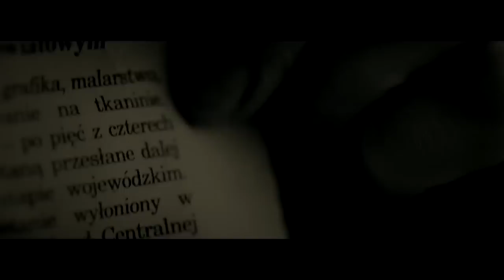Pasjonaci feat. Zeus - Do Góry Nogami (prod. Pawko) [Official Video]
Samad Records z dumą prezentuje ostatni teledysk promujący nowy album Pasjonatów - "P3" . Tym razem obraz powstał do numeru z gościnnym udziałem Zeusa pt." Do góry nogami". Album "P3" jest dostępny w sklepach z muzyką w całym kraju.